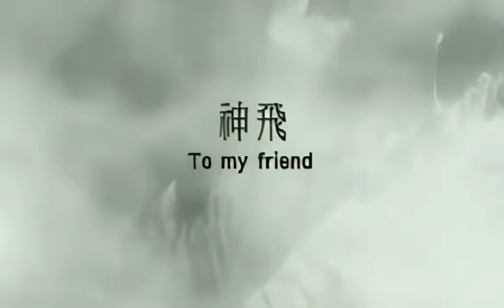투 마이 프렌드 신비 ShinVi - To My Friend MV Official (Upscale + Crop)